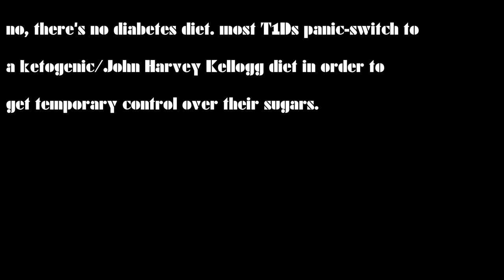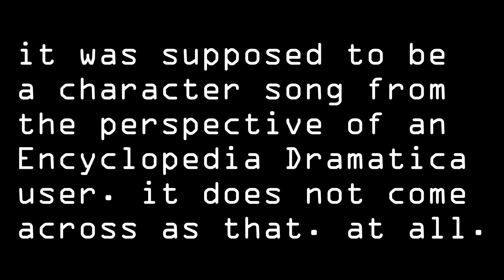a public service announcement.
finally doing it. i'm uploading my back catalog for the three people who are interested. also you better give me that cure in five years or else i'll go eat
a whole insulin pump